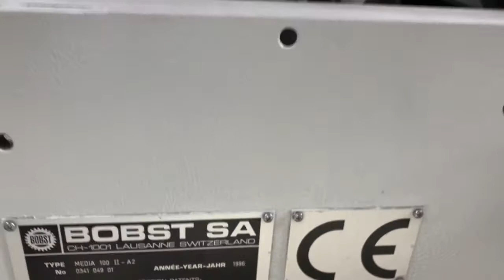Bobst Media 100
Lockbottom